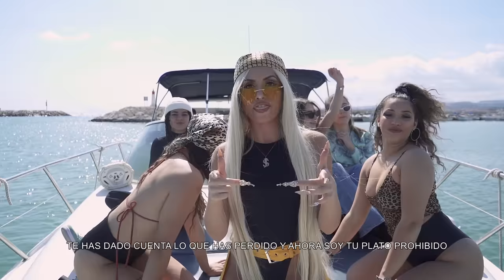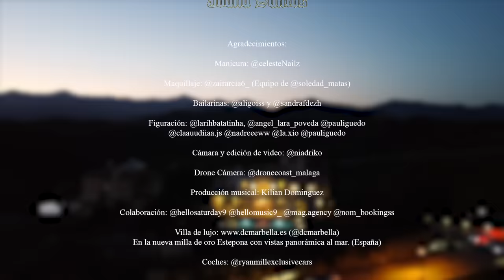Joana Santos - Pal Carajx (Videoclip Oficial)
Sigue a Joana Santos

Agradecimientos

Grabación y edición de video: @niadriko
Drone cámera: @dronecoast_malaga
Producción musical: @djkilian.dominguez
Bailarinas: @aligoiss @sandrafdezh
Figuración: @larihbatatinha @angel_lara_poveda @pauliguedo @claauudiiaa.js @nadreeeww @la.xio
Manicura: @celestenailz
Maquillaje: @zairagarcia6_ (Equipo de @soledad_matas)
Colaboración: @hellosaturday9 @hellomusic9_ @mag.agency @nom_bookings
Espectacular Villa moderna de 5 dormitorios en la nueva milla de oro Estepona con vistas panorámicas al mar y montaña(España) (@dcmarbella)
Coches: @ryanmillexclusivecars